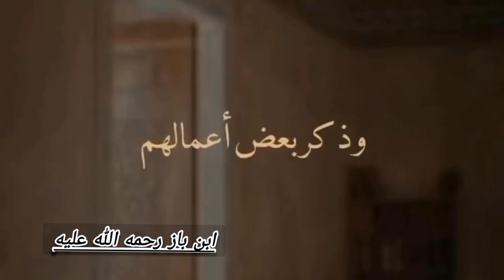أهل الجنة // ابن باز رحمه الله